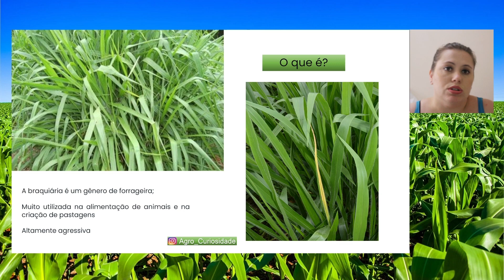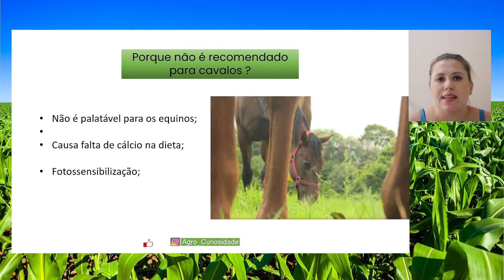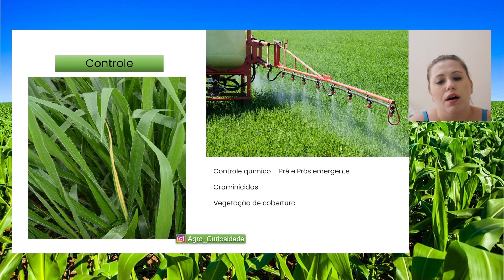Capim Braquiária - Planta Daninha ou não ?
A braquiária é uma planta invasora que pode prejudicar o cultivo de outras espécies, incluindo culturas agrícolas importantes. É uma planta perene que forma densos matagais que competem com outras espécies pela luz solar, água e nutrientes do solo.
Para eliminar a braquiária, existem várias estratégias que podem ser adotadas, incluindo: corte frequente, uso de herbicidas, plantio de espécies competitivas e remoção manual
Em geral, é importante combinar várias estratégias para obter o melhor controle da braquiária. Além disso, é importante monitorar o desenvolvimento da planta e tomar medidas preventivas para evitar a propagação das sementes.

Caso você esteja estudando ou realizando cursinho para prestar vestibular e deseja passar na UFPR, vou deixar o link do site, assim você pode acompanhar quando será o processo seletivo. BOA SORTE!